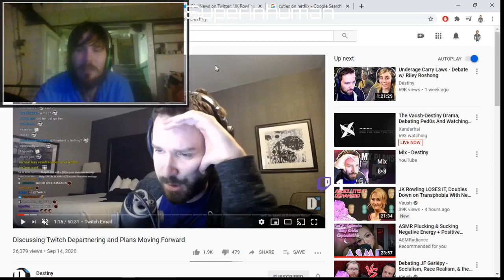Destiny messed up and lost twitch partnership and Blames Vaush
DESTINY did an OOF